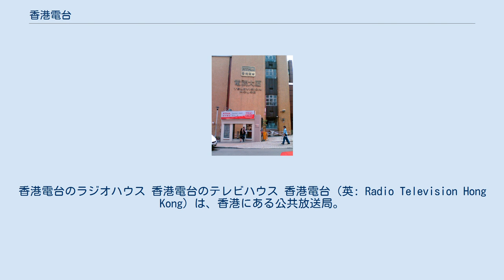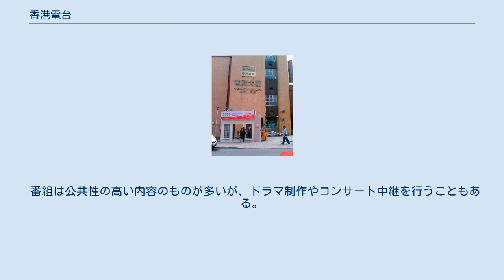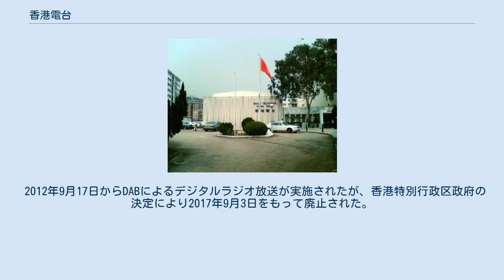香港電台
香港電台のラジオハウス 香港電台のテレビハウス 香港電台（英: Radio Television Hong Kong）は、香港にある公共放送局。
1928年にラジオの放送を開始した。
略称は港台、RTHK。
 香港で最初に開局したラジオ局であり、当初は「香港廣播電台」（Radio Hong Kong）と呼ばれていた。
 1970年にテレビ番組の制作部門が設立され、政府広報番組や教育番組などを制作するようになり、1976年に現在の「香港電台」に改称された。
1988年にはテレビ番組制作部門が旧佳藝電視のスタジオに移動し、本格的な制作環境が整った。
 ラジオ放送は、広東語・英語・普通話による7波がある（うち1波は中央人民広播電台の中継）。
 テレビ放送は、2014年1月12日・13日、港台電視31・32両チャンネルでデジタルテレビ放送として開始した。
それ以前は自前のチャンネルがなかったため、制作した番組の放送は民間放送である無綫電視 (TVB) および亜洲電視 (ATV) に委託していた。
 2016年4月2日、経営破綻に伴い停波した亜洲電視のアナログチャンネルを譲り受け、無綫電視の送信所から、31・33両チャンネルでのアナログテレビ放送を開始した。
チャンネル番号は31Aと33A（AはAnalogue〈アナログ〉の意味）。
両アナログチャンネルは香港域内のアナログ放送を終了する2020年12月1日をもって放送を終了した。
 番組は公共性の高い内容のものが多いが、ドラマ制作やコンサート中継を行うこともある。
 2012年9月17日からDABによるデジタルラジオ放送が実施されたが、香港特別行政区政府の決定により2017年9月3日をもって廃止された。